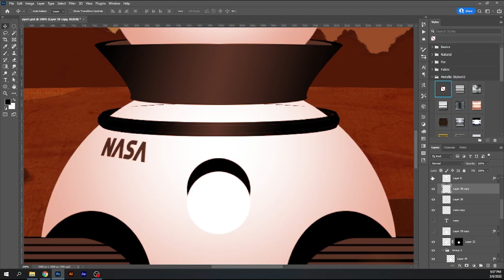NFT Photoshop SpeedPaint - Preview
a short clip of a NFT im creating!